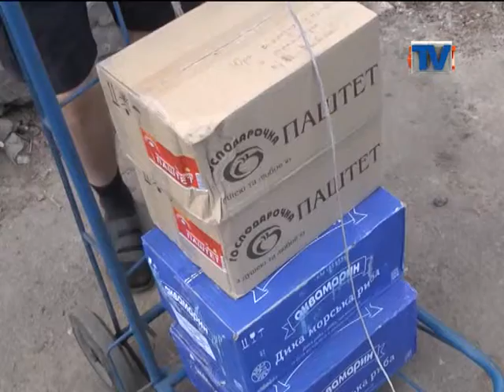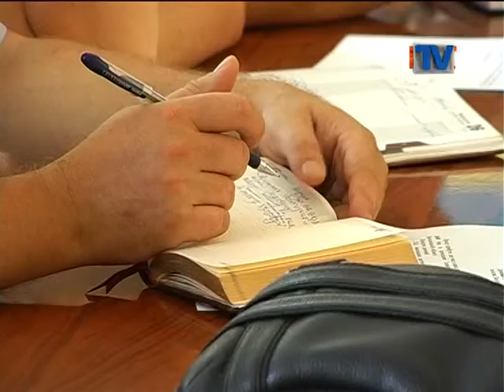Учасників АТО забезпечать землею.